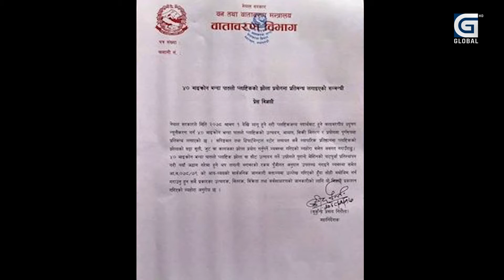प्लास्टिक उन्मुलन कहिले ?